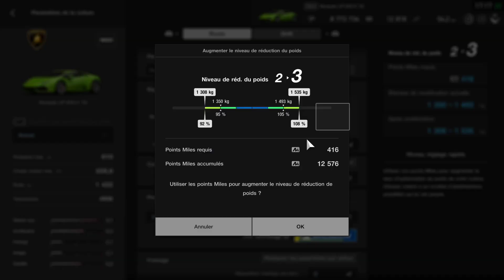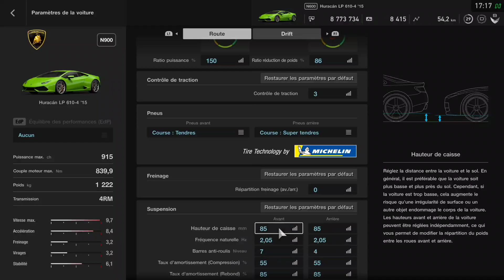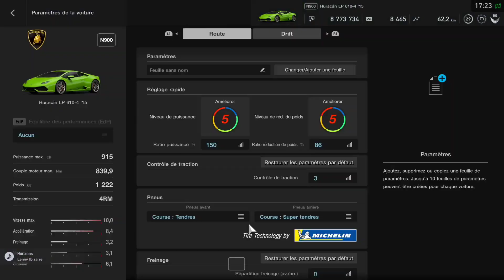GT SPORT - Lamborghini Huracan : A deux doigts du Wheeling !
Gran Turismo sport Lamborghini Huracan test, ultra Puissante, vitesse max presque 400 km/h !
N'OUBLIE PAS DE NOUS SUIVRE SUR LES RÉSEAU📶